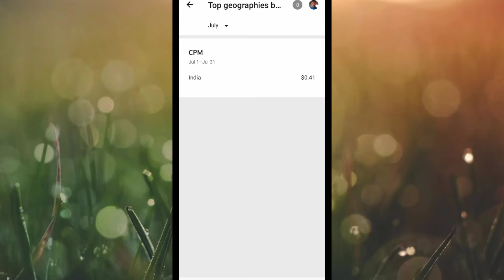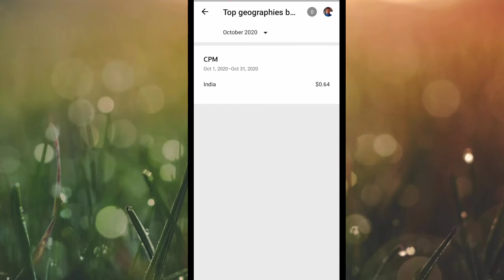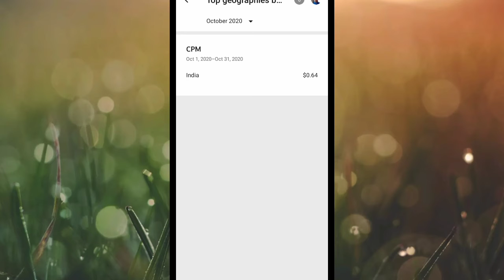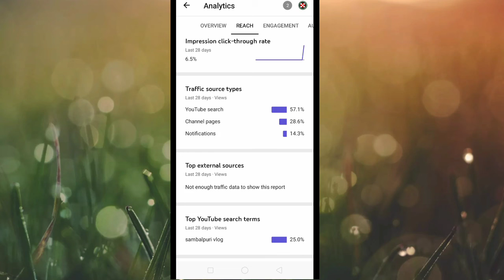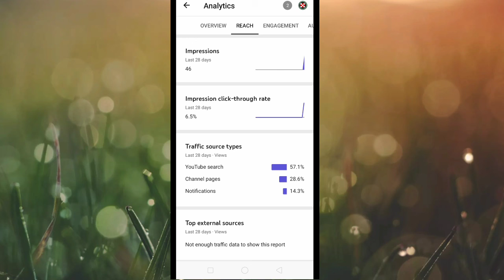Earning increase on YouTube /YouTube Earning Live Proof /Tech Kosal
YouTube video earning
earning live proof
live proof YouTube video earning